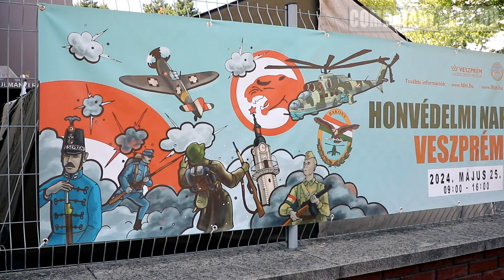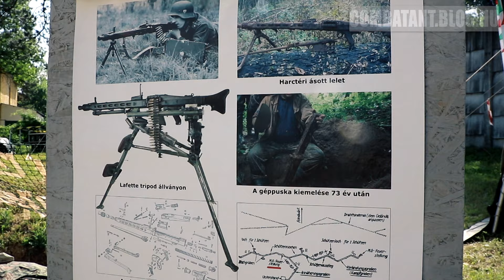VI. Veszprémi Honvédelmi Nap - 2024.05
2024. május 25-én hatodik alkalommal rendezte meg a LACZKÓ DEZSŐ MÚZEUM és az LHSN.HU a VESZPRÉMI HONVÉDELMI NAPOT.
Katonai hagyományőrzőkkel, veterán katonai járművekkel, második világháborús ágyú és aknavető bemutatóval, díszlövésekkel, fegyversimogatóval, Mi-24D harcihelikopterrel, valamint a Magyar Honvédség bemutatóival.